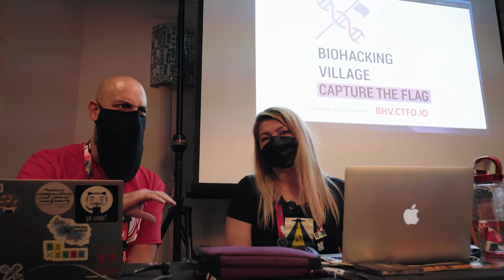BioHacking CTF for Hackers and Healthcare Providers | DEF CON 30